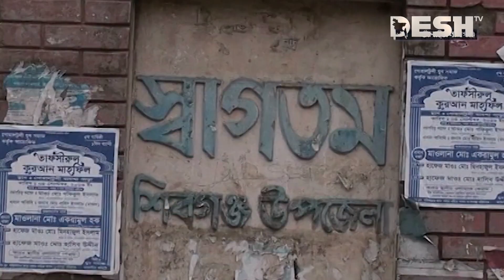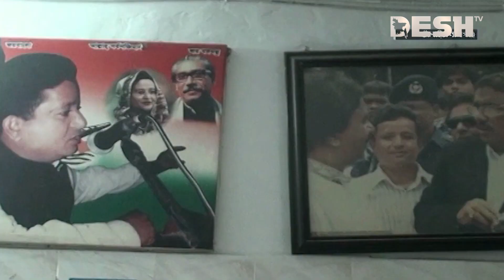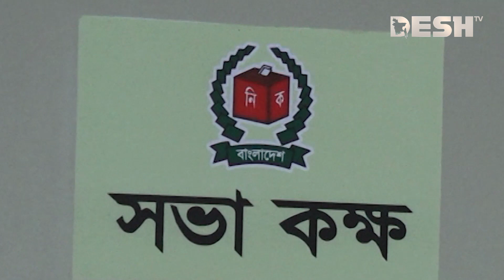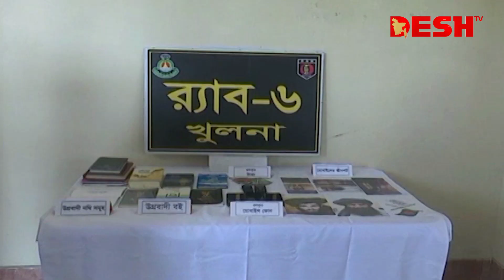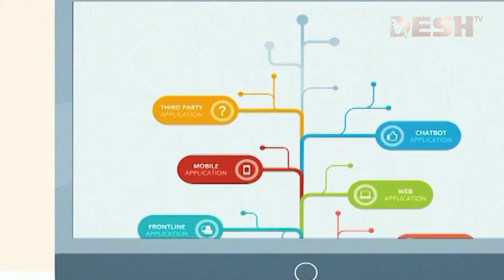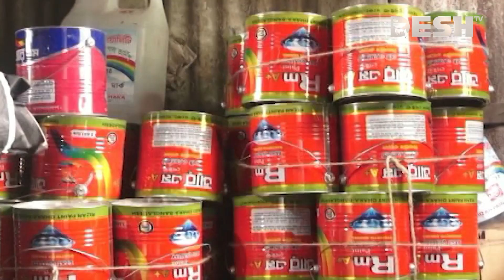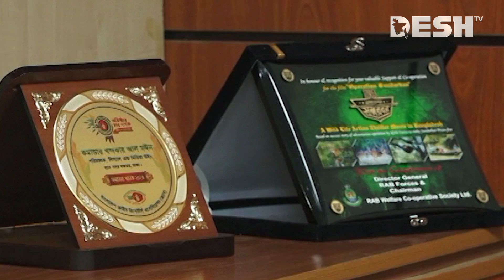দেশ সংবাদ | সন্ধ্যা ৭টা | ৩১ আগস্ট ২০২৩ | Desh TV bulletin 7PM | Latest Bangladeshi News